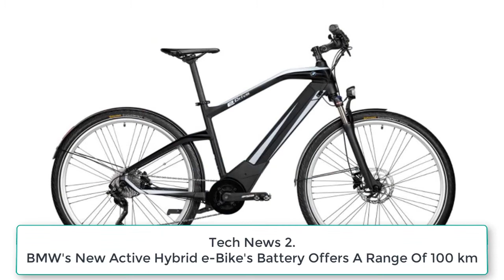Apple Touch ID , BMW's New Active Hybrid e-Bike's Battery , Silicon 480GB waterproof SSD.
Tech No 1 Today .
Silicon Power New 480GB waterproof portable SSD

Accident-prone desk workers can soon breathe a small sigh of relief, because Silicon Power has announced its first portable SSD: a new puck-shaped hard drive that’s IP68 dust and water resistant. The Bolt B80 drive comes in three storage variants (120GB, 240GB, and 480GB . Which is made of machined aluminum, and is about the size of a makeup compact.

Unfortunately, Silicon Power not talking price just yet. That’s a shame. I think the B80 would look great on my mess of a desk, a small shimmering beacon in a forest of boxes and papers which overwhelmingly disprove.  that I’m responsible with my things, physical or digital. But at the very least, I’d like to know how much that sniff of self-improvement would set me back.

Tech No 2.
BMW's New Active Hybrid e-Bike's Battery Offers A Range Of 100 km.

BMW has announced the latest ride that fits into its BMW Bike Collection. The bicycle is called the BMW Active Hybrid e-bike and it uses an advanced Brose electric motor.  that supplements the pedal power of the rider for less effort on long commutes. That electric motor has an output of 250W and 90 Nm of torque.

The new BMW Active Hybrid e-bike sees BMW Lifestyle writing the next chapter in the success story of the BMW Bikes Collection. and demonstrates once again how innovative technology and sophisticated design can come together into an aesthetically pleasing overall concept.

Tech No 3.

Apple might ditch Touch ID next year’s.
If you’ve long been a fan of Touch ID, we’ve got some bad news for you. According to noted Apple insider Ming-Chi Kuo, every new iPhone Apple releases next year will incorporate Face ID . and  in the process, relegate Touch ID to nothing more than a memory. Word of Apple doubling down on Face ID is interesting for a few reasons. For one, Apple is still struggling to manufacture one of the key components of the iPhone X’s TrueDepth camera system, the cornerstone of Face ID.

The iPhone X is the first Apple smartphone to feature a design with no home button, and it replaces Touch ID with the company’s new Face ID technology. Kuo’s prediction is that we’ve seen the last of Touch ID with the iPhone 8, and next year will see Apple go all in on Face ID.

"My heart for you is like space in the heaven that has no end.

I hope u like this intro in Your own  videos.